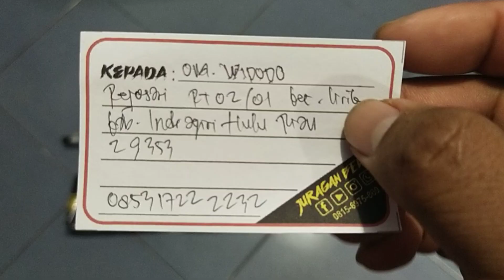Burix Fx MD38D MD... Pesanan Om. Widodo... Indragiri Hulu...